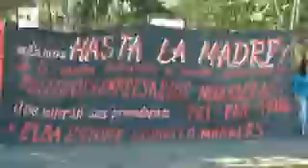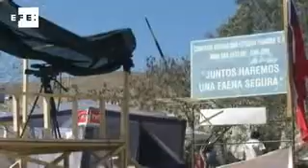Boletin de Efe-Radio 9/5/2011